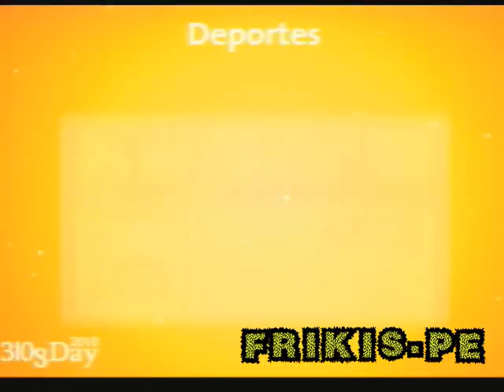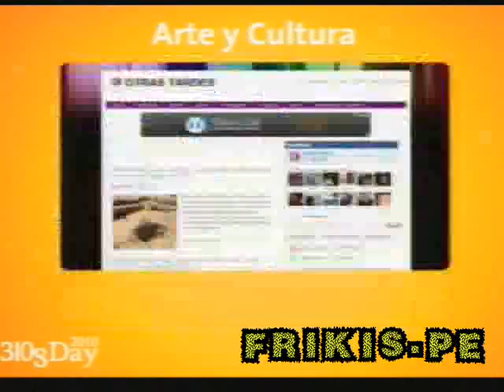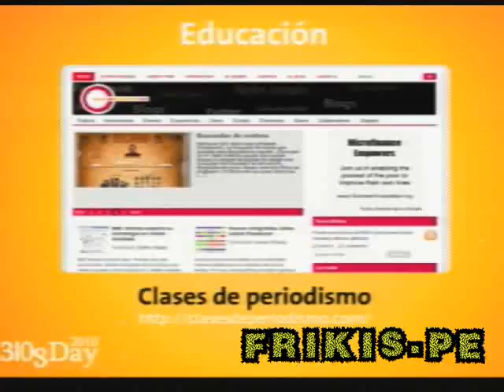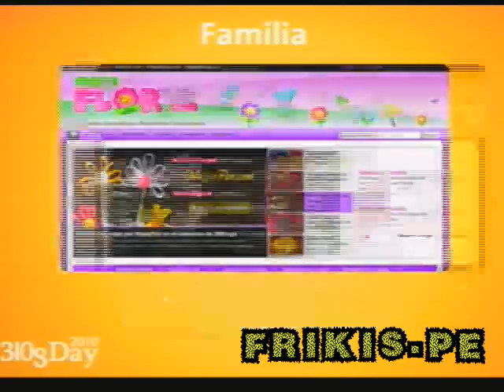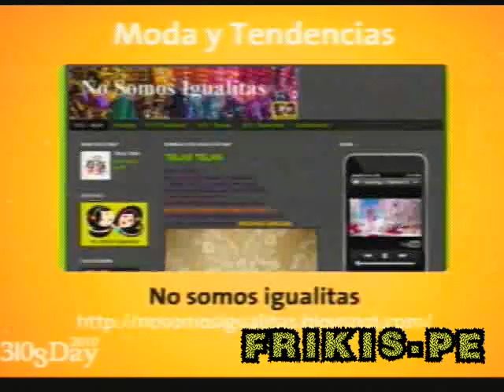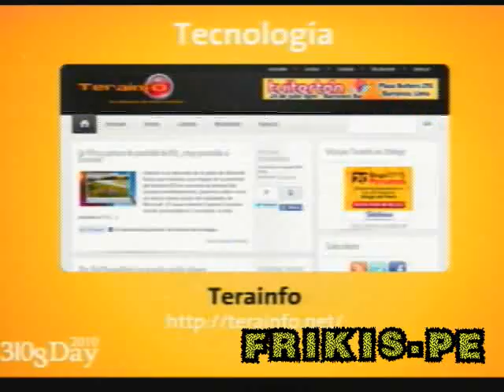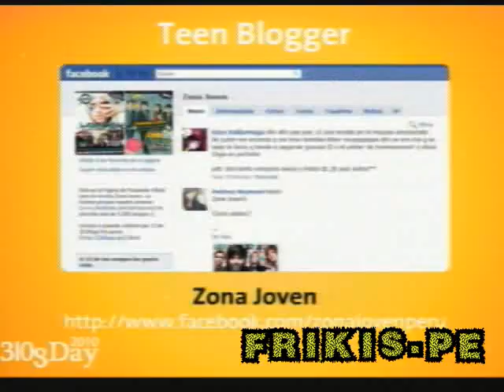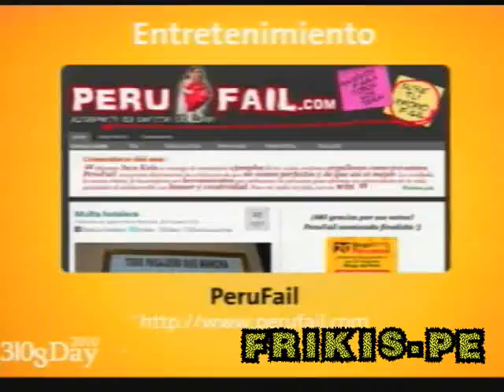Blogday Peru 2010 - Completo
Premiación 2010 del Blogday Perú